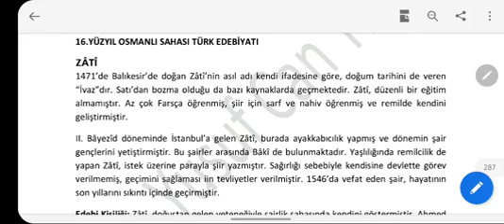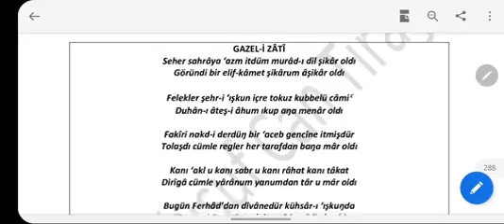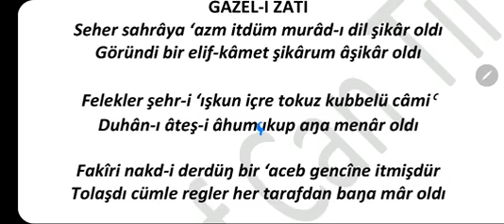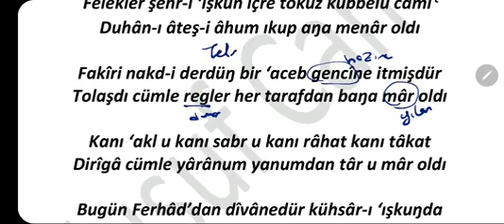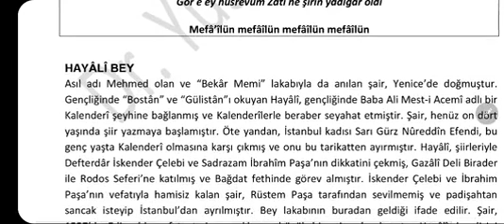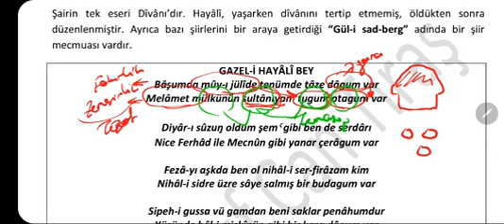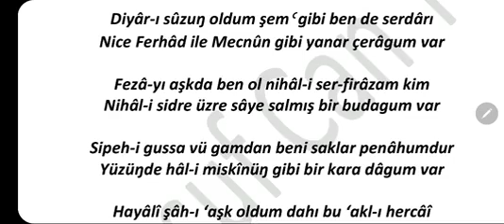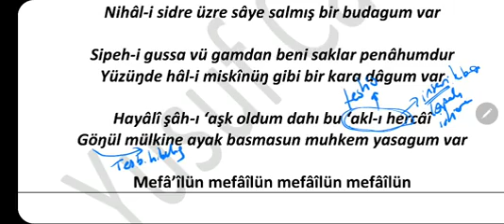ÖABT ESKİ TÜRK EDEBİYATI 13.HAFTA 16.YÜZYIL ZATİ VE HAYALİ BEY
Telegram :ÖABT ESKİ TÜRK EDEBİYATI